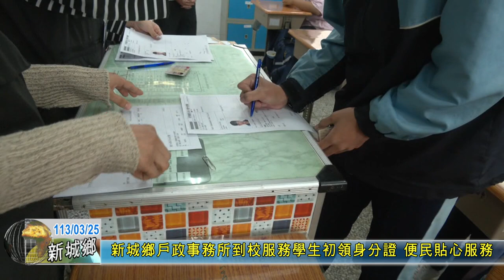20240325 02 新城鄉戶政事務所到校服務學生初領身分證 便民貼心服務